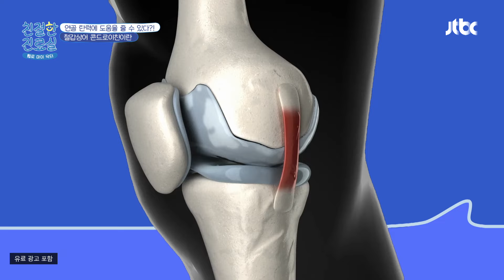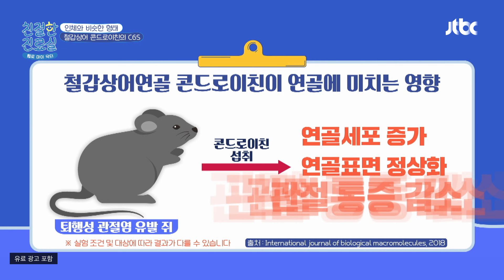'철갑상어 콘드로이친' 섭취가 연골 건강에 미치는 영향은? | 친절한 진료실 192회 | JTBC 241118 방송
'철갑상어 콘드로이친' 섭취가 연골 건강에 미치는 영향은?